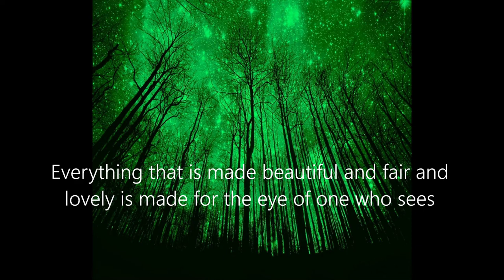Heal Your Karma | Angelic Frequency 111 Hz | Rejuvenate Your Soul & Body with Healing Frequency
Using This Angelic Frequency, 111 Hz Music Can Rejuvenate Your Cellular Structure and Clear Your Karma